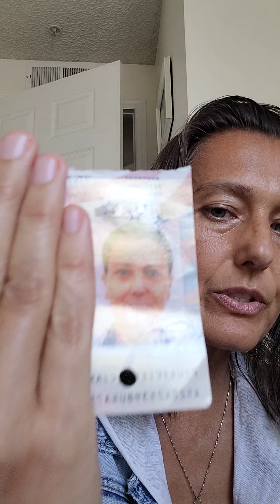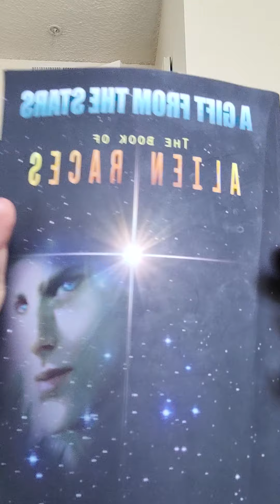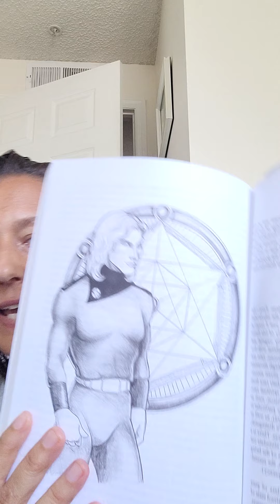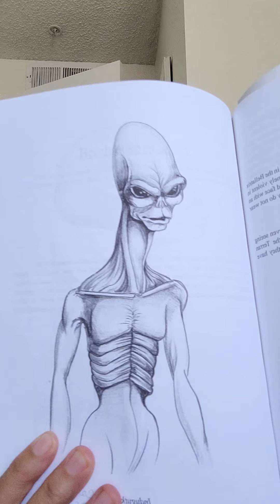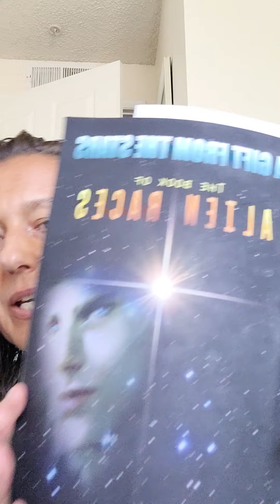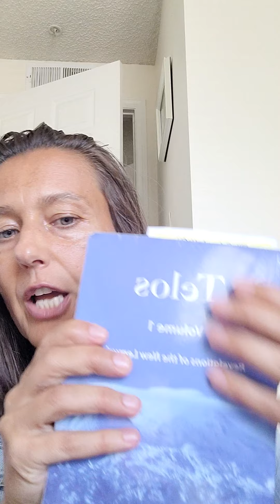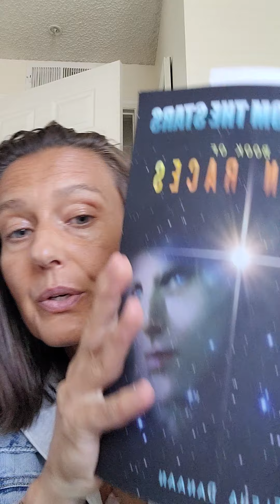Galactic mission: Galactic Codex - Universal Law - 5D Jurisdiction